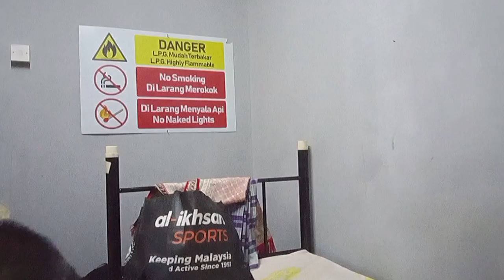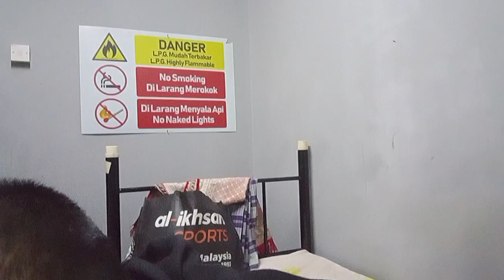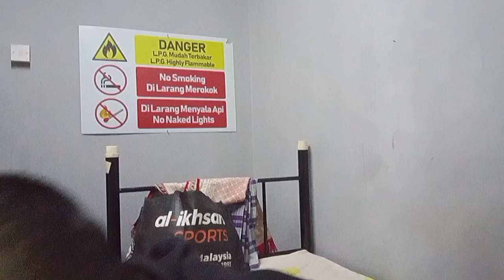FIRST TIME KERJA KEMALAYSIA, ADIK SAYA DITOLAK KERJA ‼️DiReject Daftar Kerja Kemalaysia⁉️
BARU PERTAMA KALI KEMALAYSIA, ADIK SAYA DITOLAK KERJA ‼️DiReject Daftar Kerja Kemalaysia⁉️